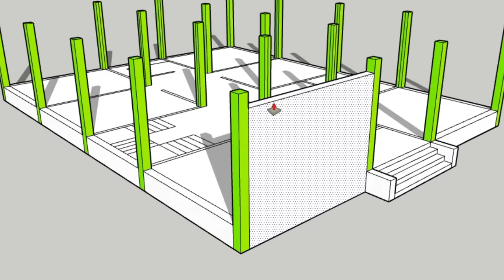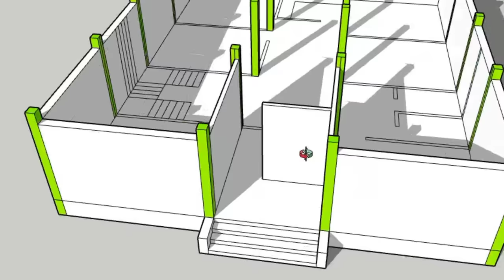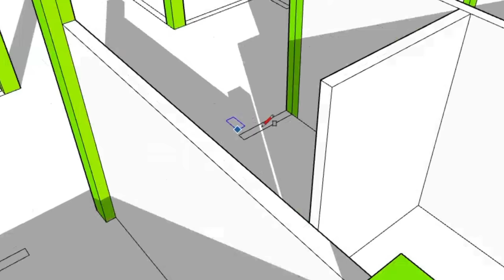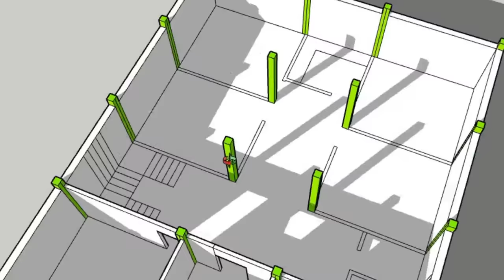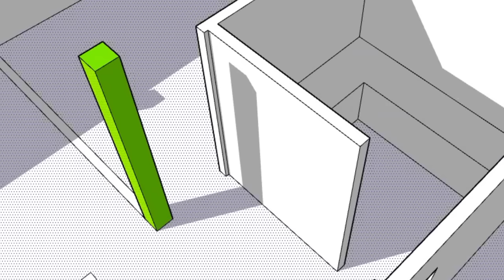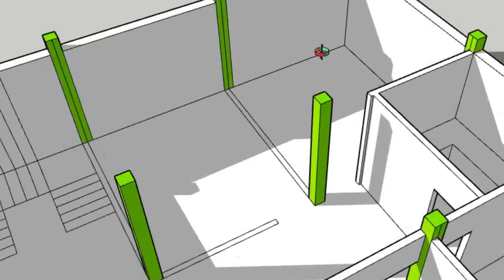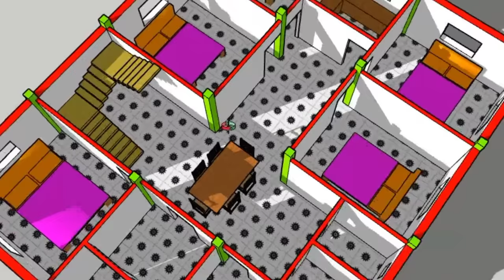6 बैडरूम का सबसे अच्छा नक्शा || 40x50 house design plan with 6 Bedrooms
6 बैडरूम का सबसे अच्छा नक्शा || 40x50 house design plan with 6 Bedrooms || 40x50 नक्शा